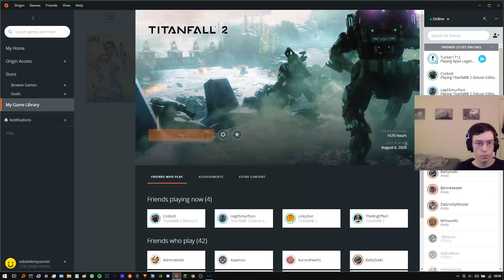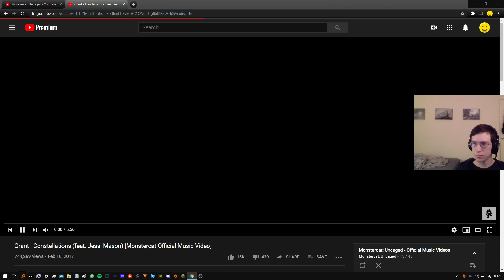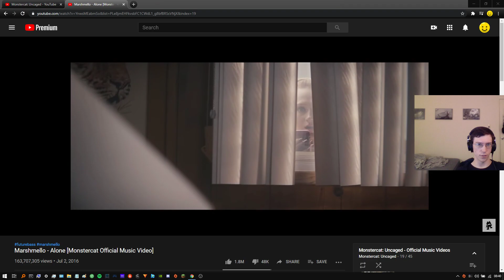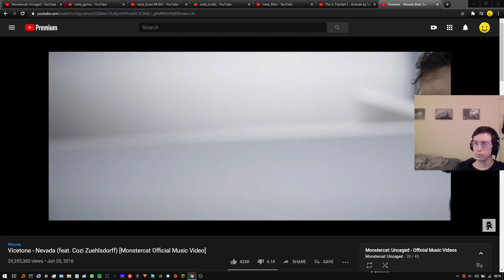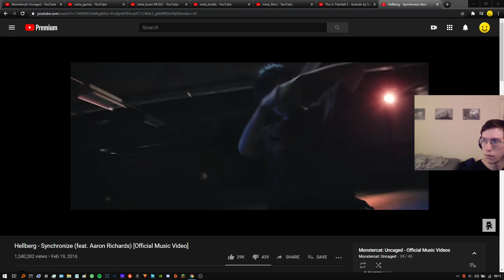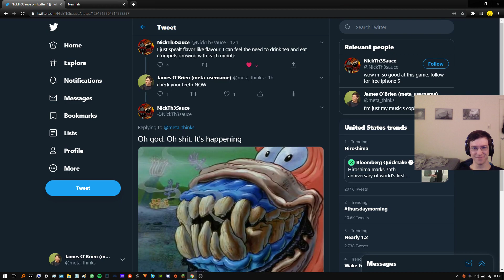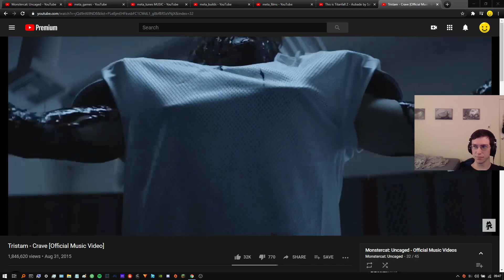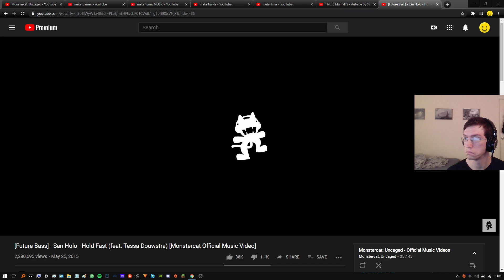[PC/ENG] No-HUD (Cinematic) Titanfall 2 & Chat (meme mod installed!) - proud frag-phase main